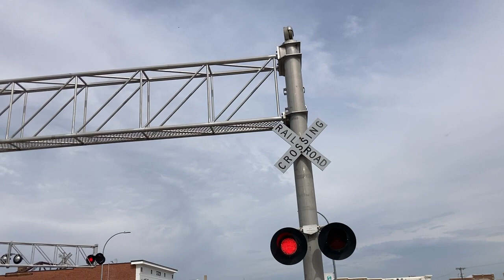Central Avenue railroad crossing, CN 5724, Le Mars, IA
A CN train with a friendly crew heads south through Le Mars just after the northbound UP mixed freight passed.
Crossing info
Owner and maintainer: Union Pacific Railroad
Location: Le Mars, Iowa
Line: Union Pacific Worthington Subdivision
Safetran cantilever left
Lights: 10 pairs of Safetran 12x24 inch with Electro-tech LEDs
Safetran cantilever right
Lights: 8 pairs of Safetran 12x24 inch with Electro-tech LEDs